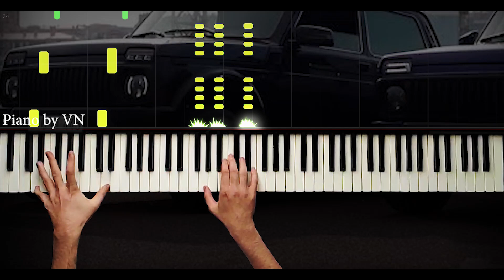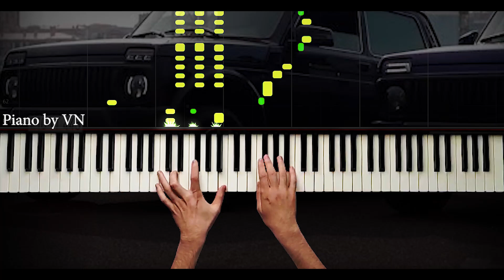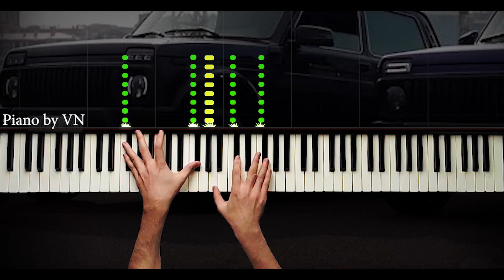Konser Piyanisti @zawan_beats - A.Z.E STYLE - Çalmaya Çalışırsa - Piano by VN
piyano,
piyano şarkıları,
piyano dersi,
piyano oyunu,
piyano çalma,
piyano solo,
piyano şarkısı,
piyano fon,
piyano sesi,
piyano akustik,
piyano akor,
piyano ahmet kaya,
piyano aşk,
piyano azeri,
piyano adam,
piyano ayak,
piano beat,
piyano beşiktaş,
piano bass,
piyano barış manço,
piano best,
piyano çalan adam,
piyano çalmak,
piano dj,
netd piano,
piyano efsane,
piyano en iyi,
piano easy,
piyano ezgileri,
piyano eğlenceli,
piyano egzersiz,
piyano fon müzikleri remix,
piyano flüt,
piano faded,
piyano film müziği,
piyano gitar,
piano guys